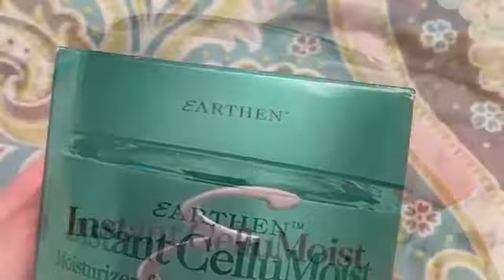Instant cellumoist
Instant cellumoist is the most luxurious face cream on the market. With absolutely no scent. It moisturizes for even toned, soft, beautiful skin.